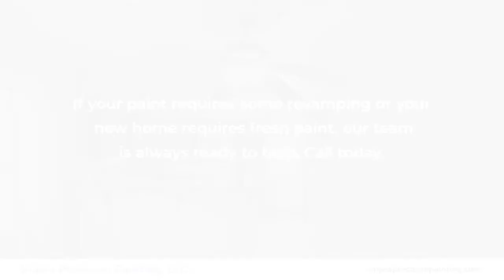Snipes Precision Painting LLC Cheyenne Wyoming 82007